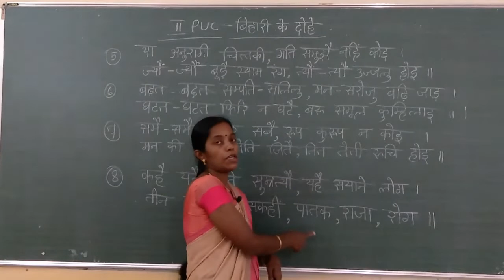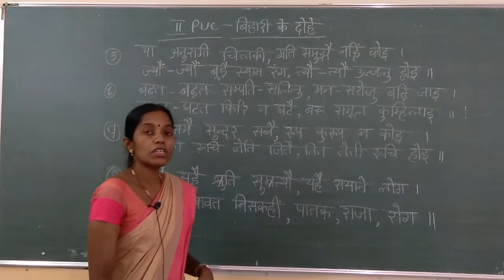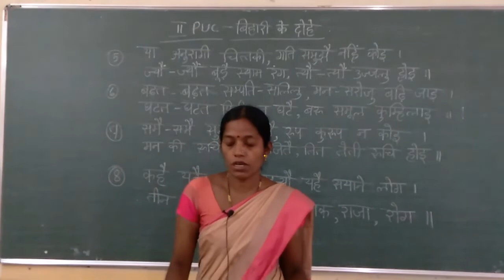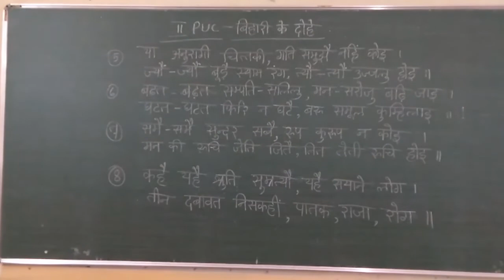Ii Pu Hindi ny Smt Rashmi 6